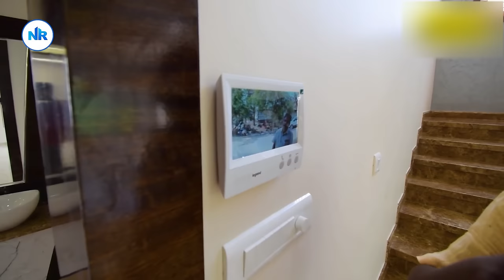Sold Out! Direct Owner | House for sale in bangalore 30x40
Sold Out!

Premium luxury Residential house for sale.
Near RR Nagar

•Design:Contemporary
•Dimension Total 102.6 Sq meters
•Northwest corner
•Ground floor:1bhk for servant,3 car parking
•Video door phone and cctv cameras installed (6)
•Lift facility(Biometric lift)
•3 bedrooms with attached bathroom and 1 Hometheatre room/bedroom(attached bathroom)
•Separate steam bath
•Premium Italian marble flooring ,shower cubicles in bathroom (in two bathrooms)
•Spacious living room ,Italian kitchen ,Pooja room , island staircase, wooden false ceiling ,hydraulic cots in two bedrooms
•Fully furnished luxury contemporary house for SALE
•Location: very near to Presidency school (Banashankari 6th stage ,2nd block)

You agree to verify any information you obtain from this video with your own legal, financial, or professional advisors before making any decisions based on such information. The creators, producers, and distributors of this video are not responsible for any errors or omissions in the content or for any loss or damage of any kind incurred as a result of the use of this information. Additionally, the creators, producers, and distributors of this video are not responsible for any fraudulent or illegal activities between sellers and purchasers. It is your responsibility to protect yourself and to conduct due diligence in any transactions you enter into.

NR 91